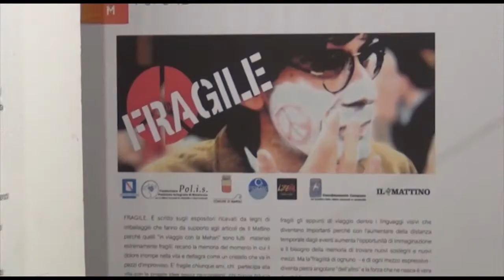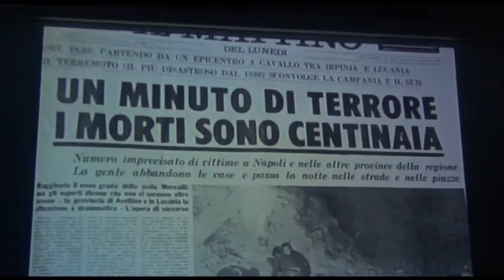“Maurizio Valenzi - 100 anni di una vita straordinaria”, al Pan il documentario per non dimenticare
Il 18 novembre al PAN si è tenuta la proiezione del documentario su Maurizio Valenzi “Confesso che mi sono divertito – 100 anni di una vita straordinaria”, immagini e testimonianze per ripercorrere un lungo periodo di storia di Napoli attraverso il ricordo dell'intensa vita pubblica e privata dell'ex Sindaco.
Dal colera al terremoto, passando per le esperienze di primo cittadino, di parlamentare italiano ed europeo, lo short-movie, nato dalla collaborazione tra la Provincia di Napoli e la Fondazione a lui dedicata e curato dalla redazione di Metronapoli Web Tv, analizza, senza settarismi di parte, la figura di Valenzi come uomo, politico e artista.
Alla proiezione è seguito un dibattito cui hanno preso parte, tra glia ltri, i figli Marco e Lucia Valenzi, gli Assessori alla Cultura del Comune e della Provincia di Napoli, Nino Daniele e Francesco de Giovanni, il direttore di Metronapoli Domenico Pennone, l’ex Sindaco e governatore Antonio Bassolino.